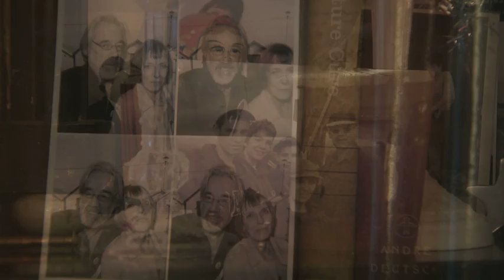Roger Lloyd-Pack's family release album in his memory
Two years after Roger Lloyd-Pack's death from cancer, his family are releasing an album in his memory.